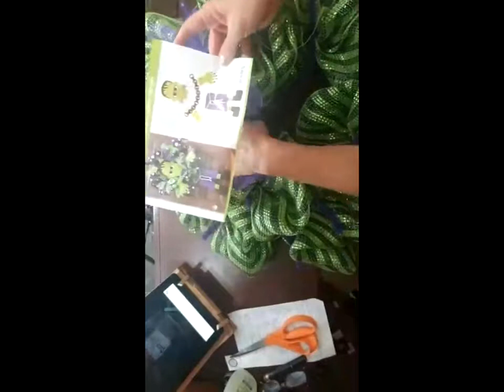Tutorial Halloween Deco Mesh Frankenstein Wreath 2018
I did a Facebook Live last year on this Deco Mesh Frankenstein that was a hit!  It was easy to put together.  I did get the pattern from craftoutlet.com so I have to shout them out!

Usually I do makeup and skincare tips and trick but my side passion is my crafts.  So I thought everyone would like to learn how easy the deco mesh wreaths can be.

The list of supplies needed for this wreath is:

(1) Roll- 21" Deco mesh in a color of your choice.  I used Lime Green/Black Striped.
(1) Roll- 10" Deco mesh in your choice of color.  I used Purple.  I cut 6 pieces 20 inches long
(1) Roll- Cosmic Twist Webbed Mesh, I used black  I cut 6 pieces 18 inches long
(1) Roll tulle- I used apple green.  I cut 6 pieces of tulle 14 inches long
(1) Sensor Activated Live Electrical Wires
(1) Plush Frankenstein Wreath Accent
(1) Roll of 1.5 ribbon- I used green pokey dot- 6 pieces 14 inch long
(1) Roll of 1.5 ribbon- I used striped- 6 pieces 14 inch long
(1) pencil wreath work form 24 inch  I used purple